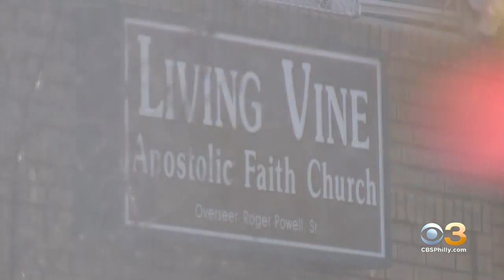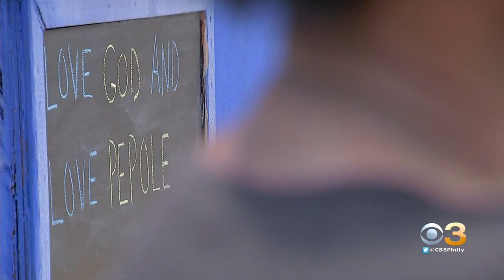Fire Breaks Out At Living Vine Apostolic Church In Logan Following Sunday Service